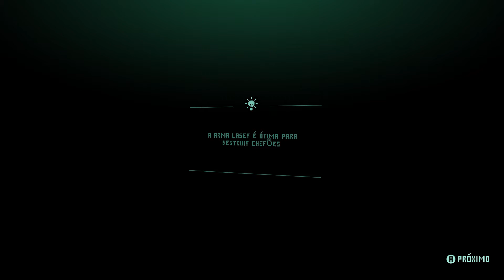Sky Force Anniversary PC 30min Gameplay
Sky Force Anniversary PC 30min Gameplay -- Watch live